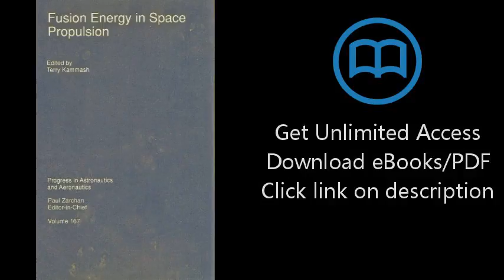Fusion Energy Space Propulsion (AIAA Education Series)